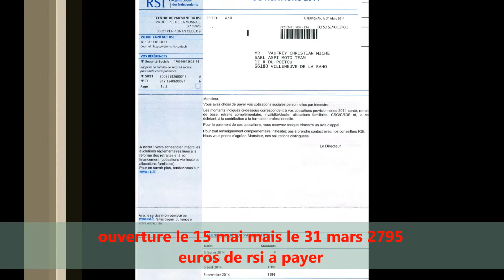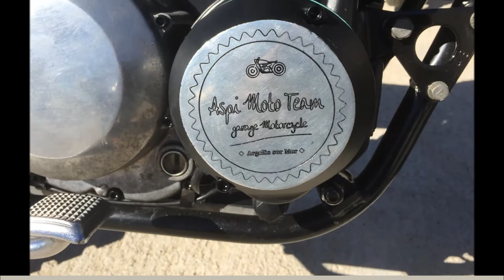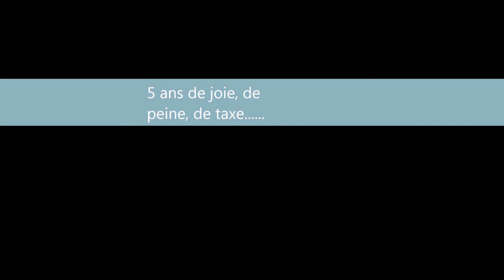vie et mort d'une entreprise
juste pour faire comprendre aux gens, le vie d'un artisan, ma vie, mes douleurs, mes joies, la fin de mon entreprise ronger par les taxes, 5 ans réduit a trois minutes